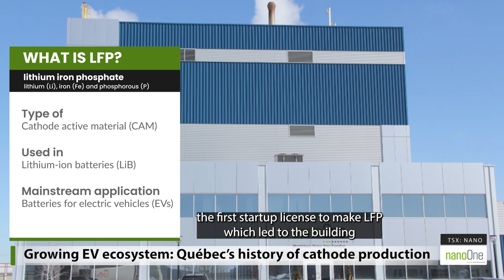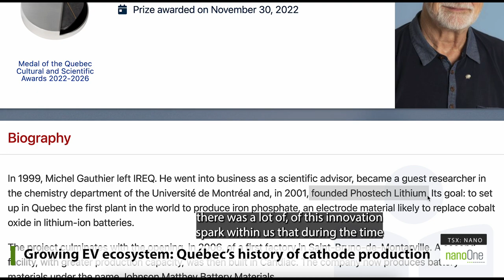The History of Cathode Production in Quebec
Nano One's recently acquired commercialization facility in Quebec has had a long history in the production of cathodes, from Phostech Lithium, to Sud-Chemie, to Clariant, to Johnson Matthey, and now Nano One. At Nano One, we aim to develop this facility, using our patented One-Pot process, to use it as a blueprint for future LFP production plants.

Want to learn more about LFP, cathodes, and battery ecosystems? Find us on our other platforms: